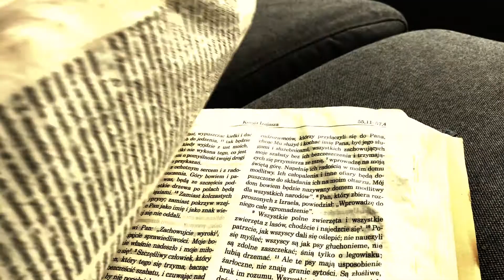#1 Kawa z Domem Modlitwy // List do Efezjan 5 - Jesteśmy tymi, którzy znają wolę Boga // A. Jaromin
Podoba Ci się wizja Domu Modlitwy, w którym trwa nieustanne uwielbienie?
Chcesz z nami posługiwać w uwielbieniu?